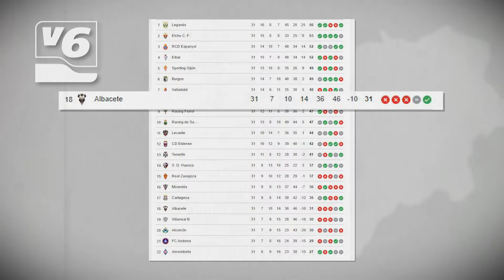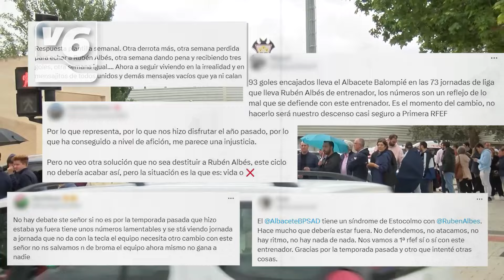Números de descenso para el Albacete Balompié. El lunes, choque vital ante el Racing de Ferrol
Los números del Albacete Balompié son dignos de lástima. 3 derrotas consecutivas, 7 goles en contra en los últimos 3 encuentros y sólo 2 victorias en 13 partidos. Datos de descenso. Lo cierto es que los rivales están fallando y, de momento, el Alba, se libra por eso. ¿Se comerá Rubén Albés las torrijas en Albacete? El partido del lunes ante el Ferrol será clave.